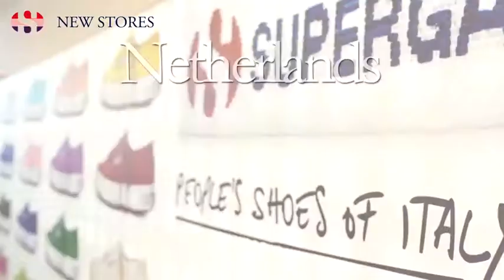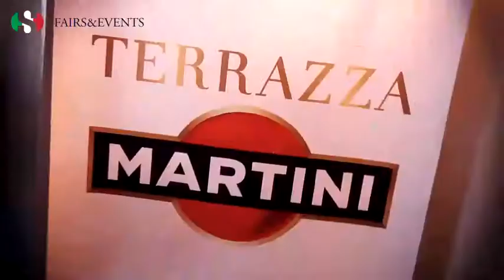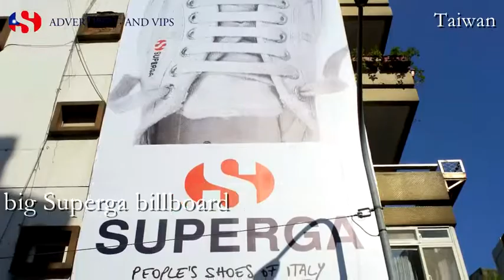Superga 2013 Magazine